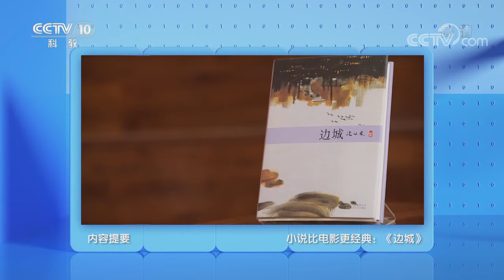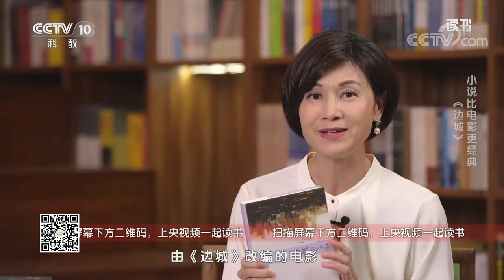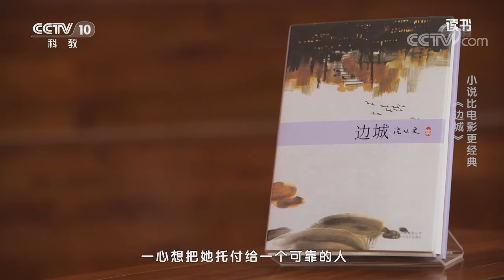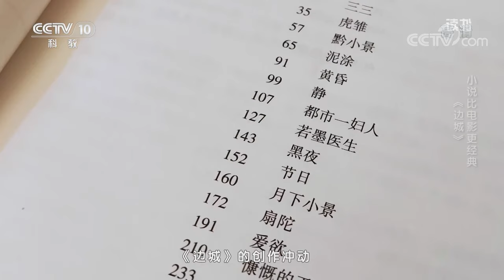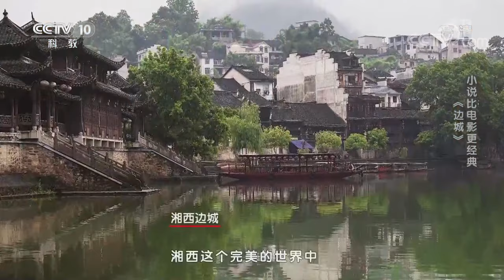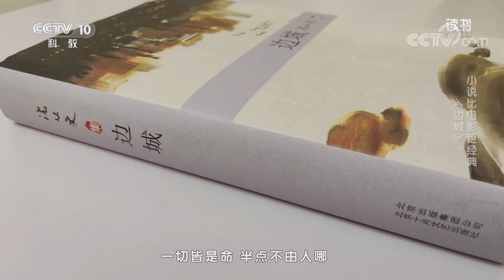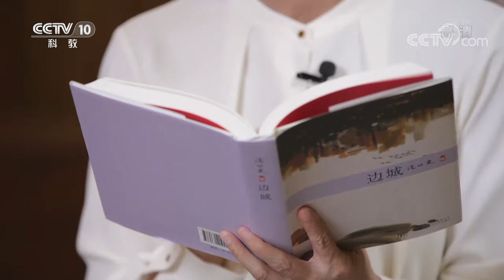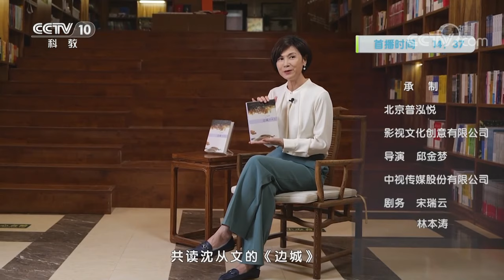《读书》 20211103 沈从文 《边城》 小说比电影更经典：《边城》|CCTV科教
本期节目主要内容：
    沈从文先生一生写下了多部小说和散文集，但是在他众多的作品之中，《边城》占据着最重要的位置，正是《边城》奠定了沈从文先生在文学史上的历史地位。1984年，由《边城》改编的电影《边城》上映了，也是一样地令观众惊艳，有影评人这样写道：整个电影完全还原了小说中湘西的特色和景致，对于沈从文文字中的那种乡土气和深沉的情感的把握也相当准确，湘西在电影中有种写意画的感觉，这就使得电影相当诗意。那么是怎么样的一本小说成就了这样的一部电影？（《读书》 20211103 沈从文 《边城》 小说比电影更经典：《边城》）